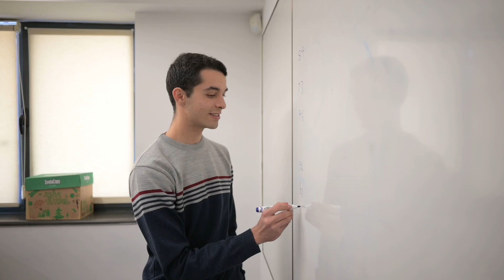Shayan Pardis gains invaluable skill in Armenia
Shayan Pardis, computer science and engineering major and class of 2025, has a vision to ensure he's able to share his vision and research ideas succinctly. So he took the opportunity to do the MISTI Global Teaching Labs program through MIT-Eurasia to teach STEM subjects to high school students in Armenia.

Video by Karapet Sahakyan
Editing by Hannah Briggs

More information on the MIT-Eurasia program at misti.mit.edu/mit-eurasia. Learn more about the Global Teaching Labs program at misti.mit.edu/gtl